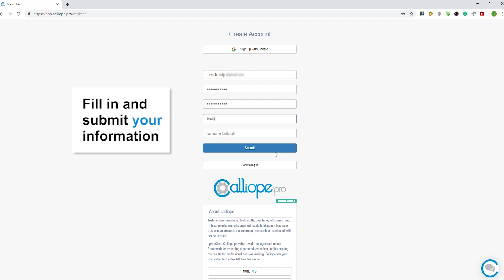Sign Up for Free | Calliope.pro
Calliope.pro is a test results dashboard designed to be used with any test format so you and your team can work together effectively. Share, compare, and monitor project test results easily and securely in one place.

2. Click ‘Sign Up’
3. Fill in your account information.

Calliope is a spriteCloud product, learn more about spriteCloud and its testing services

Stay up-to-date on all things software testing, test automation, and cybersecurity via our Flipboard magazines